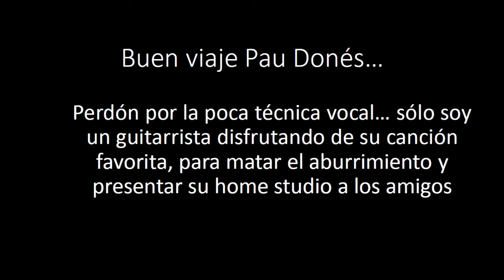Jarabe de Palo - La Flaca (OXÍ Banda cover, para probar el Home Studio)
La grabación ahora será en casa... nuestras ganas de hacer música no se detienen... muy pronto tendremos un nuevo sencillo.

También en iTunes, Tik Tok, Amazon Music y muchas plataformas más.